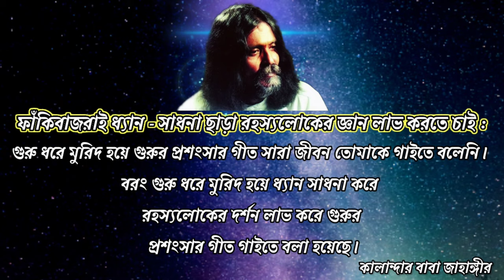ফাঁকিবাজরাই ধ্যান - সাধনা ছাড়া রহস্যলোকের জ্ঞান লাভ করতে চাই। পর্ব_৪৮ পিলে চমকানো ওয়াজ!